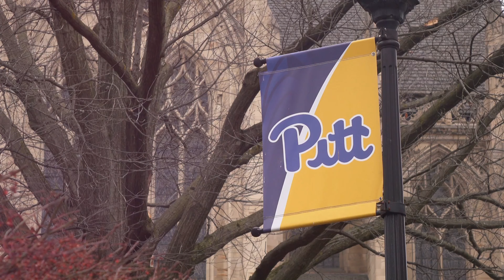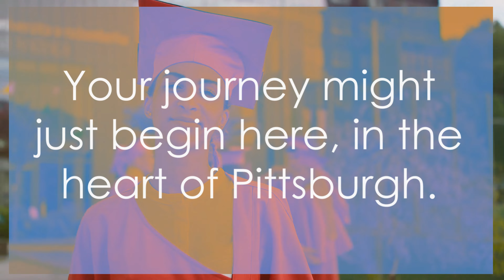Pitt University | University of Pittsburgh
Welcome to Pitt University, where academic excellence meets vibrant campus life! Join us on a virtual tour as we delve into the heart of one of the most prestigious institutions in the United States. Situated in the dynamic city of Pittsburgh, Pennsylvania, Pitt University offers an unparalleled college experience.

In this video, we'll take you through the stunning campus grounds, showcasing its architectural wonders and modern facilities. From the iconic Cathedral of Learning to the state-of-the-art laboratories, Pitt University provides students with an inspiring environment for learning and growth.

But Pitt isn't just about academics – it's also about community and engagement. Discover the bustling student centers, where students gather to socialize, study, and participate in a myriad of clubs and organizations. Whether you're interested in sports, arts, or community service, there's something for everyone at Pitt.

Explore the diverse student body and hear from passionate students about their experiences at Pitt University. From the lively campus events to the supportive faculty mentors, you'll see why students from around the world choose Pitt for their higher education journey.

So, whether you're considering Pitt University for your future studies or simply curious about life on campus, this video offers a glimpse into the vibrant and enriching experience that awaits you at Pitt University. Join us as we uncover what makes Pitt a truly special place to learn, grow, and thrive.